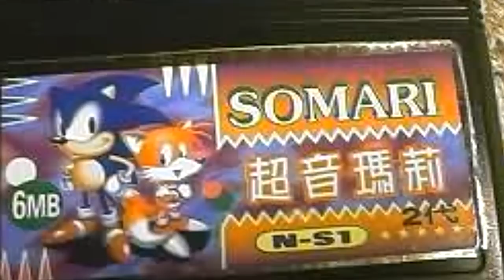SOMARI - (SONIC + MARIO)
SOMARI! Conheça esse hack bizarro onde os dois grandes clássicos dos games se juntam! Se curtiu o vídeo,não custa nada você avaliar,se possível clique em GOSTEI!